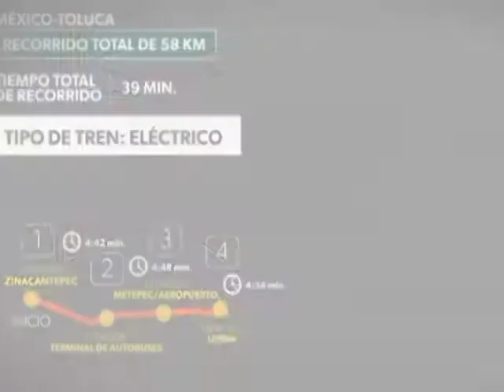Toluca podría convertirse en ciudad dormitorio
Especialistas afirman que deno realizar una planeación adecuada, Toluca podría convertirse en ciudad dormitorio.